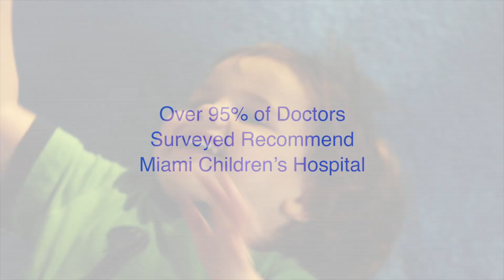" There's a place"Children's Hospital TV commercial, production company sample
This is one commercial of a three commercial campaign for Miami Children's Hospital . The spots were produced, directed, and edited by Neil Nunez of n2 Productions. They were shot on location and at Great Southern Studios by DP Jose Luis Ocejo using a Red One camera and an Optimo 24-290 lens. Original music composed and produced by Robert Morales. n2 Productions is a full service production company that specializes in producing TV commercials.